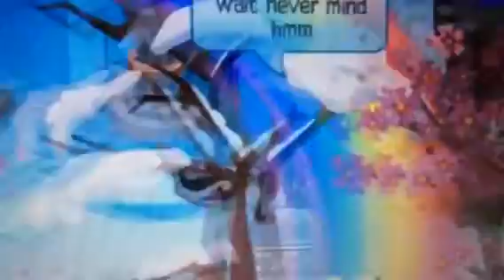ding dong hide and death ( ajmv )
CYA